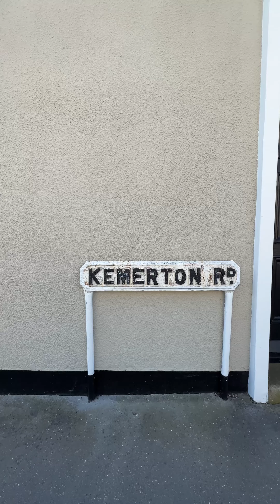Livin Estate Agents in Croydon presents this stunning 3 bedroom house in Addiscombe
This home has been tastefully updated, showcasing high quality modern finishes throughout. The home boasts three generously sized double bedrooms, each offering ample storage space and abundant natural light. The master bedroom benefits from a stylish, contemporary ensuite bathroom, creating a private oasis for relaxation.

For more information or to schedule a viewing, visit Livin Estate Agents in Croydon today

CONTACT & CONNECT WITH LIVIN ESTATE AGENTS IN CROYDON TODAY

NOT QUITE YOUR DREAM HOME IN CROYDON?

We have a range of properties on the market in the Croydon area, so why not take a look at other houses for sale in Croydon

SELLING MY HOME IN CROYDON - HOW MUCH IS MY HOUSE WORTH?

Are you selling in Croydon? Interested in knowing how much your property is worth? Perhaps you are thinking of buying your next property, so put yourself in the pole position to buy your dream home by booking a free, no-obligation, comprehensive and expert property valuation

THE CROYDON HOUSING MARKET
Livin Estate Agents in Croydon are expert estate agents for the Croydon housing market. We know what it's like living in Croydon and can give our opinion on the best areas to suit your needs. Ask us your questions - what are the local areas like to live in? What are the schools like? How are the transport links? How are prices moving in different places? In the meantime, take a look at our branch information pages online for property market insight information to get a view on housing price movements and hotspots that may appeal to you. Perhaps you're thinking of moving further afield?

Whether you're buying or selling, letting or renting, Livin Estate Agents in Croydon have amassed a wealth of guides to help make the process easier. Take a look the advice guides on our website for more information.